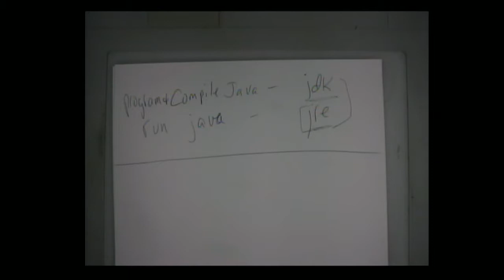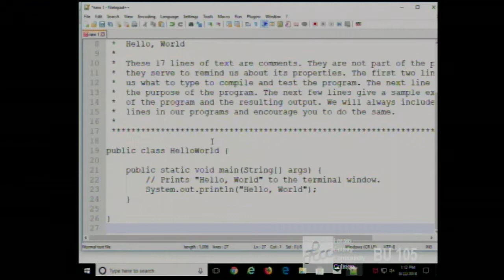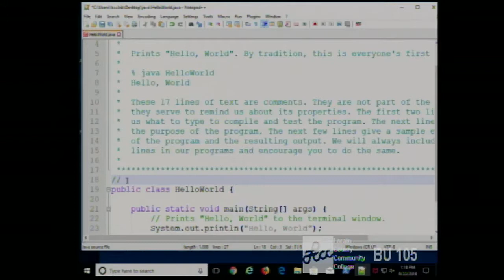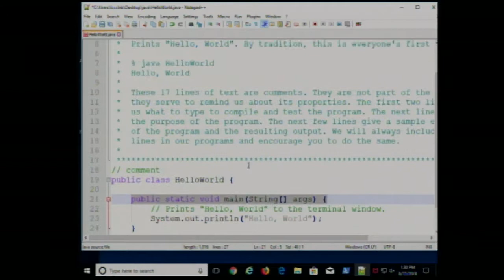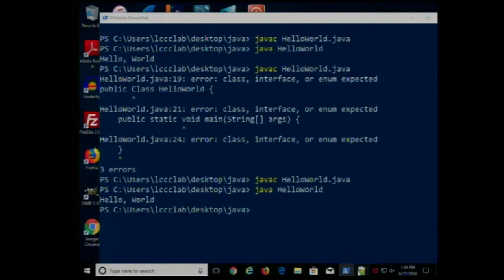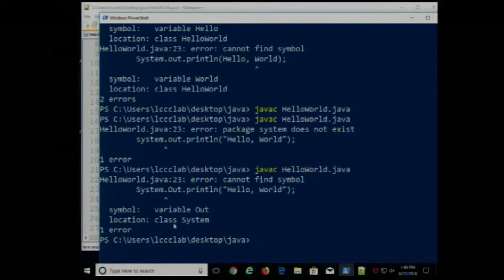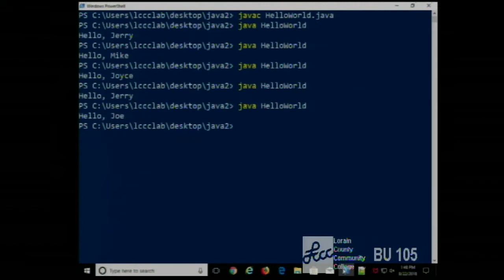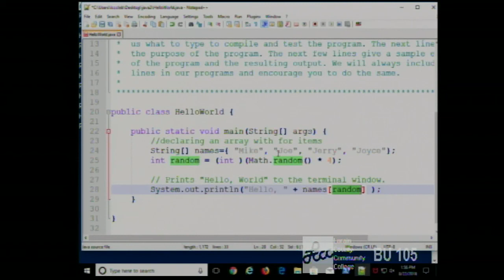CISS226 - Java - Fall 2018 - Week 1, Lecture 2 - August 22, 2018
Basics of a Java Application